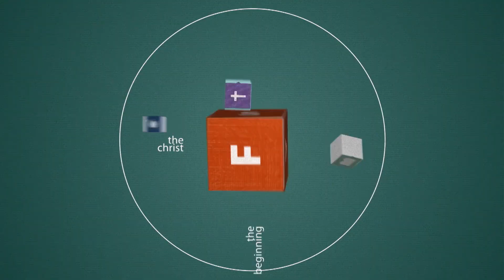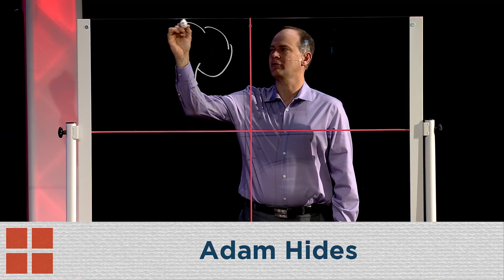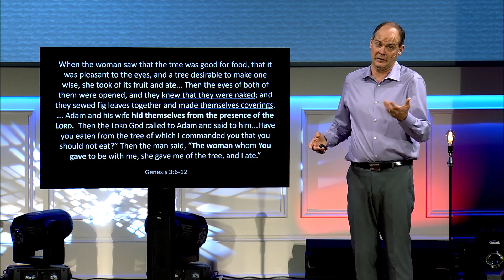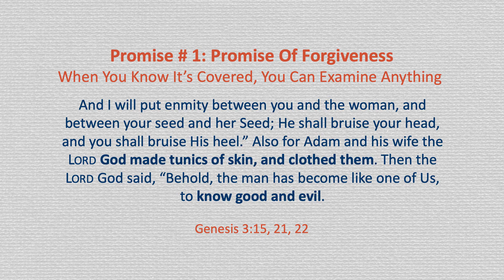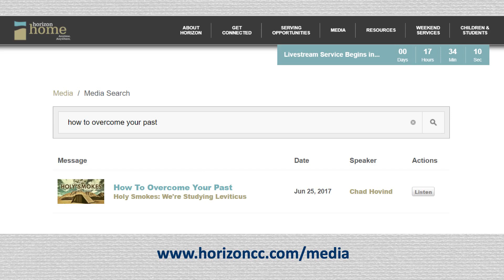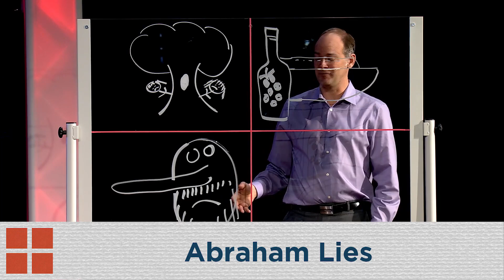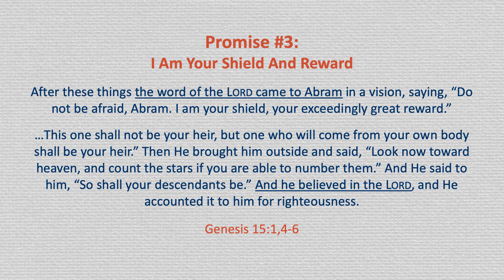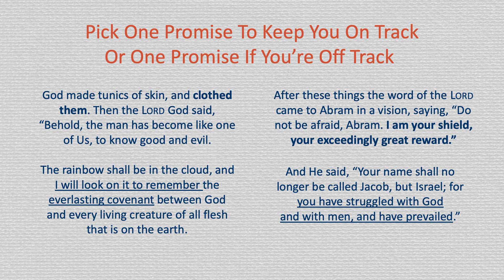Adam To Jacob: God's Forgiveness Plan | January 31st, 2021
The Bible gives its readers a detailed look at God's many attributes. One that shows up particularly often is His reliability. When He says something, He follows through. He keeps His promises. And when He came to Earth, Jesus Christ pointed to the many promises found in Jewish scripture, and ignited people who realized that He was the living fulfillment of God's most life-changing pledge. Join Horizon as we look at the Old Testament and understand how its characters relied on a steadfast God during turbulent times.

Songs This Sunday:
Paradise: Coldplay
KYRIE: Mister Mister

Fast Track Promises: Understanding Jesus' Bible | January 31st, 2021